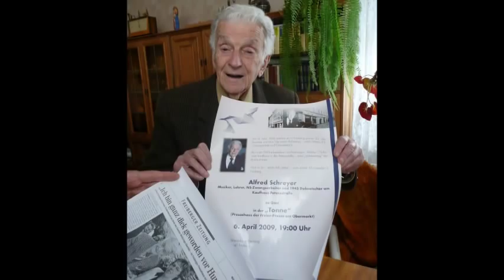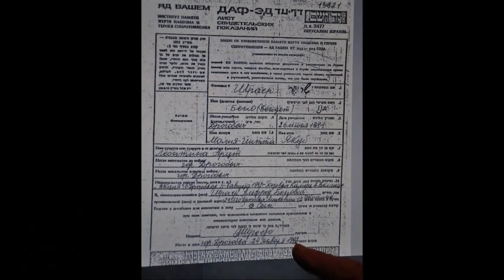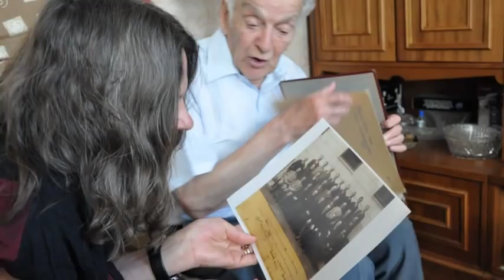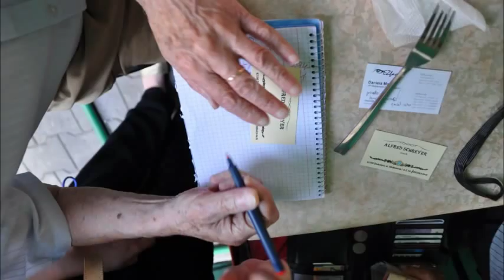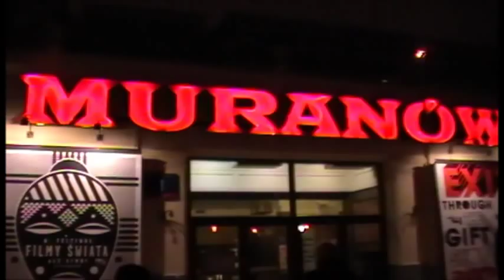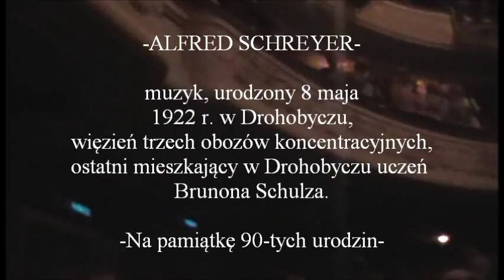Alfred Schreyer- "90 mgnień wiosny" ( Drohobycz, Дрогобич, Drohobych )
Alfred Schreyer, urodzony 8 maja 1922 r. w Drohobyczu. Muzyk, ostatni żydowski uczeń Brunona Schulza mieszkający w Drohobyczu. Więzień trzech obozów koncentracyjnych. Stały uczestnik Międzynarodowego Festiwalu Brunona Schulza.
Gra na skrzypcach i śpiewa po polsku, ukraińsku, jidysz, rosyjsku i niemiecku. Występował wraz ze swym zespołem, gorąco witany na scenach Polski, Ukrainy, Niemiec, a ostatnio Austrii i Anglii.
Filmik powstał na pamiątkę 90 urodzin Alfreda Schreyera.
Zdjęcia i realizacja Bartłomiej Michałowski.